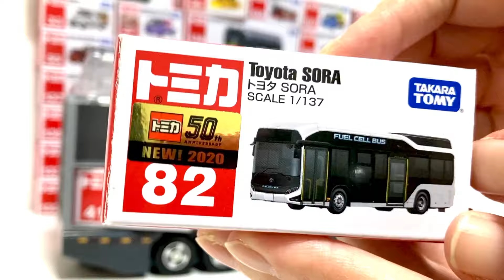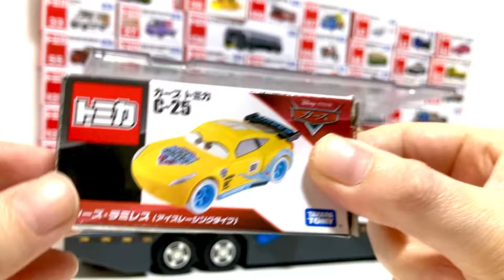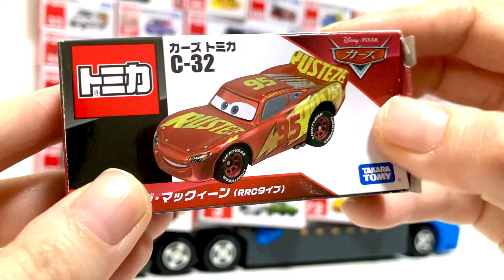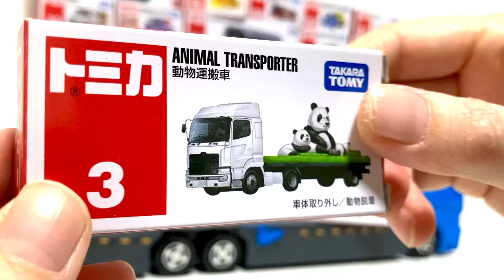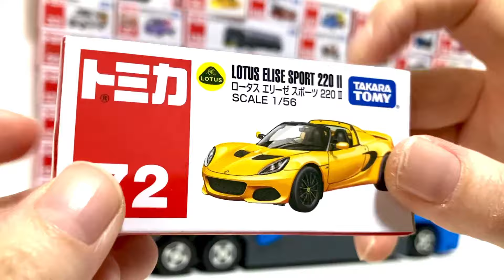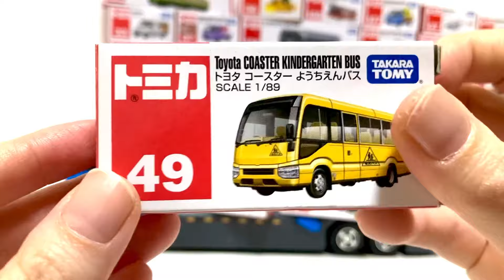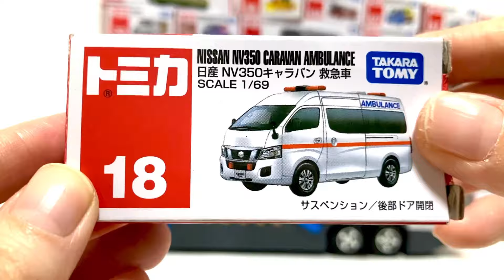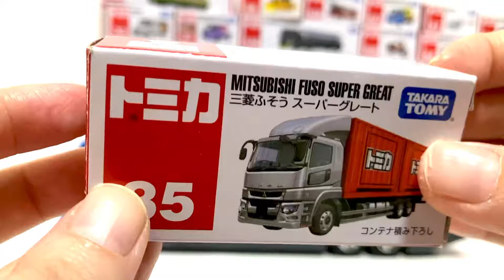[トミカ]☆世界の高級な車のミニカーを開封してコンボイへ収納☆☆☆｜Tomica "World's Luxury Car" minicars opening !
「12台の高級トミカカー開封＆大型コンボイに収納！世界の名車ミニカーコレクション」

世界の高級車をミニチュアで楽しむトミカの開封動画です！12台の素晴らしいミニカーを紹介し、大型コンボイトラックに収納していきます。憧れの車が勢揃い！
ミニカーファンの皆様、この動画をお楽しみください。

Unboxing 12  Luxury Tomica Cars & Storing in Giant Convoy! World's Finest Miniature Car Collection

Enjoy this unboxing video of Tomica miniatures featuring luxury cars from around the world! We'll introduce 12 amazing mini cars and store them in a large convoy truck. From the Honda NSX to other dream cars, we've got an impressive lineup!
To all miniature car fans out there, we hope you enjoy this video.
This translation maintains the enthusiasm and key points of the original Japanese description while adapting it slightly to sound natural in English. It should effectively communicate the content of your video to English-speaking viewers.